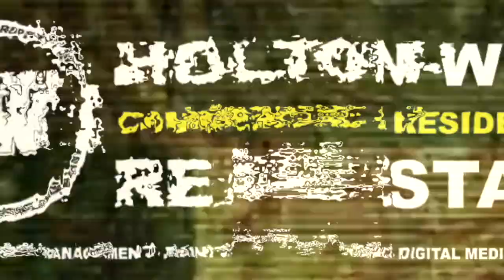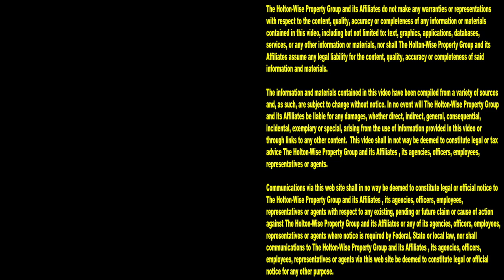My Wife was Right about Section 8 Investing in Cleveland Ohio | Ask James Wise 89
Happy wife, happy life. That's what an out of state investor named Marc found out when he disagreed with his wife Marina about Section 8 investing in the Cleveland real estate market. During the 89th episode of The Ask James Wise Show you'll see James Wise, Marc & Marina have a 90 minute discussion about all things Cleveland real estate. From whether or not buying Section 8 houses in the Cleveland market is a good investment strategy,, to whether or not they should be selling their rental property in Arizona, to getting an understanding of the differing tenant bases they will encounter in the various neighborhoods in Cleveland, you'll see it all. Tune in to HoltonWiseTV to learn more about investing in real estate in the greater Cleveland, Ohio area.

📺 HELPFUL RESOURCES
Holton-Wise FAQ